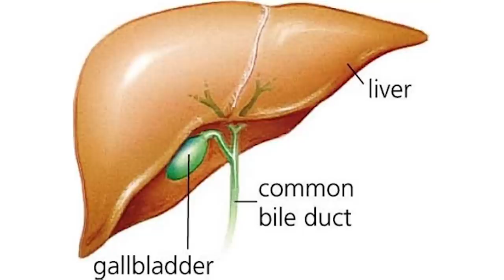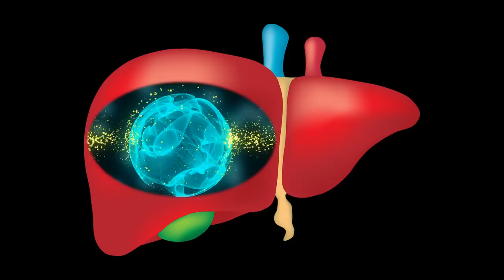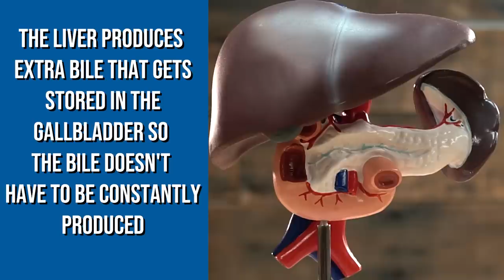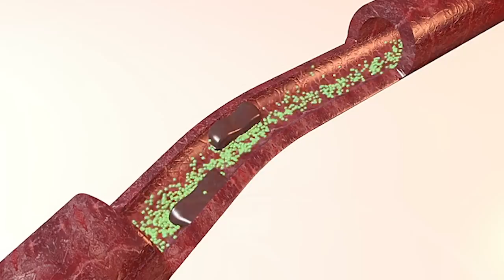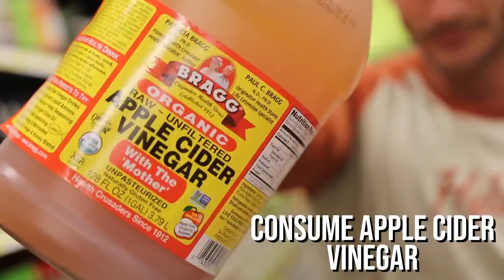Digest Fats Easier | Tips for Keto with no Gallbladder | Lose Fat- Thomas DeLauer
Digest Fats Easier | Tips for Keto with no Gallbladder- Thomas DeLauer. In this video, Thomas will provide some simple and specific things that you can do to make the digestion of fats easier with or without a gallbladder. Study - Journal of the American Gastroenterological Association:

The main role of the gallbladder is to store bile, and in turn, the role of bile is to digest fat - people assume eating a lot of fat is somehow linked to an increased risk of gallstones, which are solid deposits of cholesterol and bile that can form in the gallbladder. Most of the cholesterol in the bloodstream is made inside the body (as part of a tightly regulated process inside the liver), not derived from the diet.
None of the common causes of gallstones (including inherited body chemistry, body weight, low gallbladder motility, and low-calorie diet) are linked to the keto diet.

A meta-analysis compared those who lost weight on a low-fat diet versus a low-carb diet and found that those on the low-fat diet were more at risk of developing gallstones, with those on a high fat diet having a reduced number of gallstones. Additionally, eating high fat is thought to stimulate gallbladder emptying, which could be even protective against stone formation. In other words, it is possible to follow your original diet after gallbladder surgery. However, you may have to make adjustments before your body can adapt to fat digestion:

Keto without a Gallbladder- Slowly Increase Fat Intake:
It’s typically recommended that you avoid very high-fat and low-fiber meals right after surgery as if you ingest a lot of fat with a small amount of fiber in one sitting, then you are much more likely to experience diarrhea or indigestion, but most people return to a regular diet within a month after surgery. You need to take a much slower approach to the keto transition than most people would.

Ideally, slowly increase your fat intake and eat smaller meals on a more frequent basis until your body adapts to higher fat meals, then see how your body reacts before adding additional fats to another meal. If your stools don’t change much, you can try adding a little bit more fat to your meals the following day.

Pair Fats with Soluble Fiber:
When you add more fats to your meals and you notice your stools becoming greasy or oily, there’s a good chance your body is unable to digest all the fats you’re eating. Pair soluble fiber with your meals as soluble fiber attracts water and turns to gel during digestion, which slows digestion - pulls water into the digestion process and essentially turns it into a gel-like substance to help your body break down food and fat properly.

Eat Foods that Increase Secretion of Bile:
The more bile your liver produces, the easier time your body will have breaking down your additional fat intake.

Artichokes- Artichokes stimulate bile production in the liver and increase its flow into the intestines. A study published in the journal Phytomedicine looked at the effect artichoke extract vs placebo had on bile secretion in 20 people. Researchers found that in the artichoke group: after 30 minutes after the test-substance was administered there was a 127.3% increase in bile secretion was recorded, after 60 minutes, 151.5%, and after another 60 minutes, 94.3%. The highest increase in the case of the placebo (139.5%) was seen after 30 minutes (1)

Ginger (and lemon)- Ginger stimulates the secretion of gastric juices like hydrochloric (HCL) acid and bile - it has also been shown to inhibit inflammation of liver tissue aiding in the removal of toxins;

ACV- Apple cider vinegar contains malic acid which can help thin bile for efficient flow from the liver - allows for more bile production and bile flow, resulting in easier fat digestion.

References:
1) Kirchhoff R , et al. (n.d.). Increase in choleresis by means of artichoke extract. - PubMed - NCBI.
2) R, G. (n.d.). Anticholestatic activity of flavonoids from artichoke (Cynara scolymus L.) and of their metabolites. - PubMed - NCBI.
3) Soluble vs. insoluble fiber: MedlinePlus Medical Encyclopedia. (n.d.). Retrieved
4) Zhou Y , et al. (n.d.). Dietary Natural Products for Prevention and Treatment of Liver Cancer. - PubMed - NCBI.